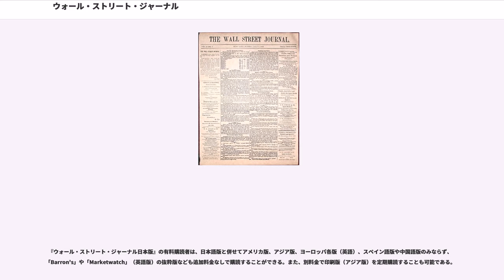ウォール・ストリート・ジャーナル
ニューズ・コーポレーション

ウォール・ストリート・ジャーナル（）は、ニューズ・コーポレーションの子会社であるダウ・ジョーンズ社が発行する国際的な影響力を持つ日刊経済新聞である。アメリカ版、アジア版、ヨーロッパ版（英語）の他、日本語版や中国語版のオンライン版が発行されている。

1889年7月8日の創刊以来発行され続けている、経済新聞としてはアメリカ最大の発行部数を誇り、世界や全米各地の経済活動、金融に関するニュース記事を掲載している。新聞の名前は、ニューヨーク市にある経済活動の中心地「ウォール街」（ウォール・ストリート）に由来する。「ジャーナル（Journal）」の通称で呼ばれる。

1940年代までは経済及び金融関連の分析記事基調の記事のみを扱ってきたが、1950年代以降は一般的な経済ニュースも網羅する内容へと変化させ、飛躍的に購読者数を伸ばした。2001年に起きたアメリカ同時多発テロ事件では世界貿易センタービルに隣接する本社が大きな被害を受け、多数の社員が死亡する事態になったが、休刊することなく発行を続けた。

現在はアメリカ版、アジア版、ヨーロッパ版がそれぞれ発行されている。長年にわたりアメリカ合衆国内での発行部数第1位を占めており、近年ではUSAトゥデイ（211万部）に次ぐ第2位（208万部）であった。しかし、昨今の新聞不況によりUSAトゥデイが部数を減らしたため、2009年ウォール・ストリート・ジャーナルが再び首位に返り咲いた。また「"The Index of Economic Freedom"」という年次報告書が、「ウォール・ストリート・ジャーナル」及び遺産財団の手により発刊されている。

アメリカのみならず世界を代表する経済紙の一つとされており、国際的に大きな影響力を持つとされる。経済、金融に関するニュースの中でも、証券市場とビジネスの動向についての分析に強いという定評がある。

世界80カ国以上、100都市以上に支局を構え、創立以来、経済史のみならず世界史に名を残すようなスクープ記事を度々載せているが、日本の新聞とは違い記事は全て署名記事であり、さらにニュース・ソースは一般的に信頼度が高いとされており、経済に対する影響力の大きさから匿名の情報源は原則的に扱わない方針をとっている。創立以来ピューリッツァー賞を30回以上受賞している。

社説や特集ページは典型的な保守派、及び共和党寄りの立場をとっていると言われ、経済的には、典型的な市場原理主義・新自由主義志向であると言われているが、創業者による編集不干渉の方針が1世紀以上貫かれており、前記者のアル・ハントは、編集部とは多少なりとも対立的な視点に立った各週コラムを書いていた上に、時にはアーサー・シュレジンガーやクリストファー・ヒッチェンズといった、よりリベラルな書き手の記事が掲載されることもある。

1996年には経済紙としては最も早くデジタル化を果たしており、その後有料化し、デジタル版の有料化に成功した新聞の1つとして評価されている。現在は英語や日本語、
中国語などのオンライン版も発行されている。

しかし、一時は発行されていた韓国語やインドネシア語、ドイツ語のオンライン版は、経費削減を受けて2014年から2015年にかけて次々に廃刊され、また日本を含む各国で記者などの解雇が進められた。

さらに2017年には、香港で発行され日本やシンガポール、フィリピンを含むアジア各国で発売されていた印刷版の「アジア版」の発行が廃止され、以降アジアではアメリカ版のみが発売されている、経費節減を目的にした統廃合が進んでいる。

ウォール・ストリート・ジャーナル東京支局が、東京都千代田区のダウ・ジョーンズ日本支社内におかれている。東京支局長はピーター・ランダース。ウォール・ストリート・ジャーナル日本版の編集長は西山誠慈である。

日本では当初、読売新聞と印刷、配達、販売に関して提携し、2014年からは毎日新聞に提携先を変更し、香港支局に併設されたアジア太平洋地域本部で発行されるアジア版を販売していた。なお、2017年10月6日以降にアジア版の発行を取りやめることを受けて、これ以降はアメリカ版を販売している。

2009年12月15日に、アメリカ版やアジア版の記事を日本語に翻訳した記事と、日本版独自の記事からなる有料の日本語ウェブサイト『ウォール・ストリート・ジャ...